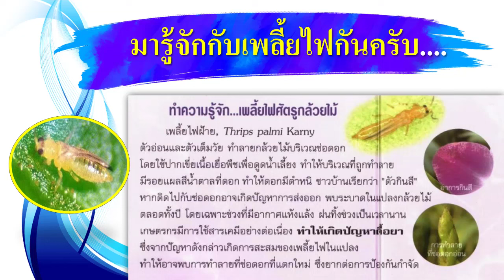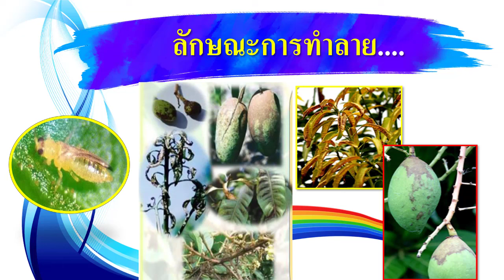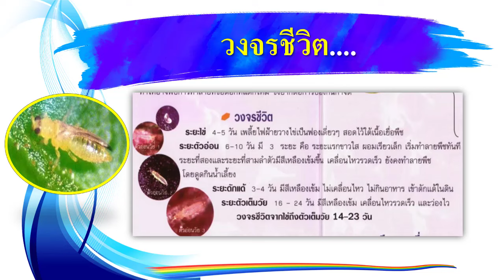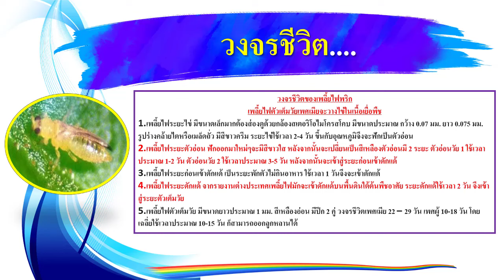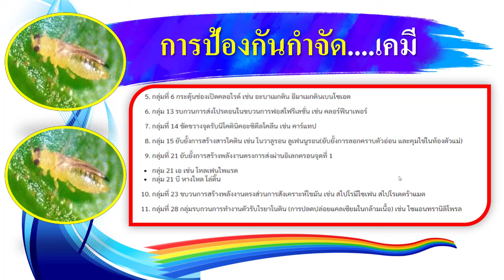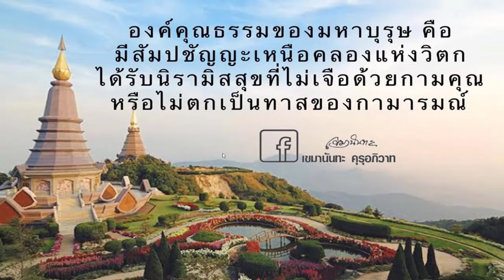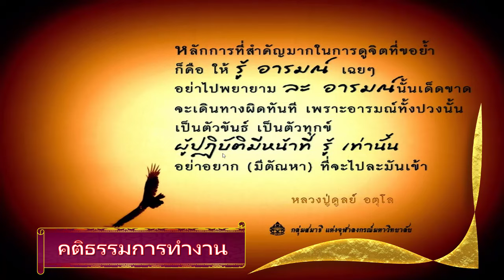วิธีจัดการ...เพลี้ยไฟใช้สารเคมีตัวไหนดี..? (Sub English)